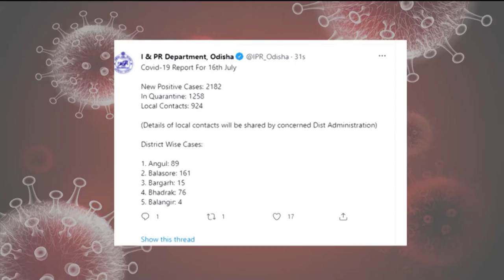ପୁଣି 67 ଜୀବନ ନେଇଛି ଭାଇରସ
Corona deaths in Odisha stand at 67.